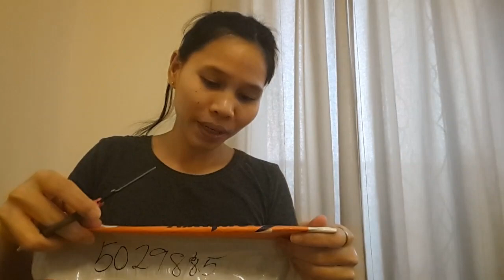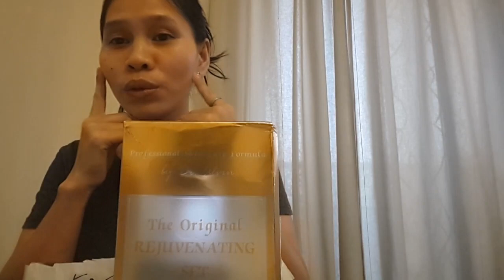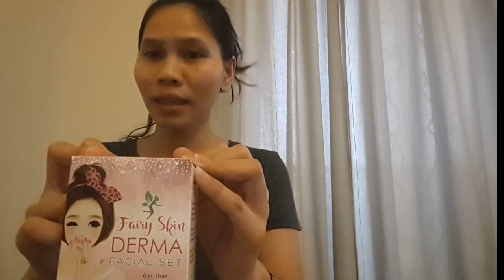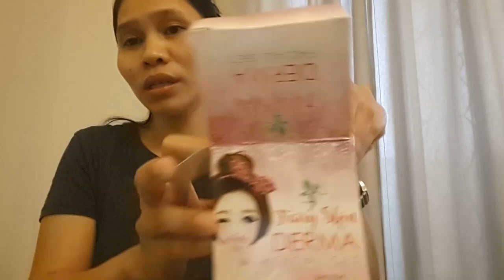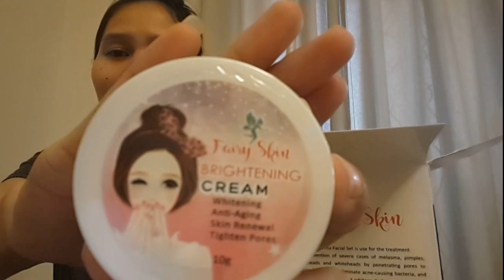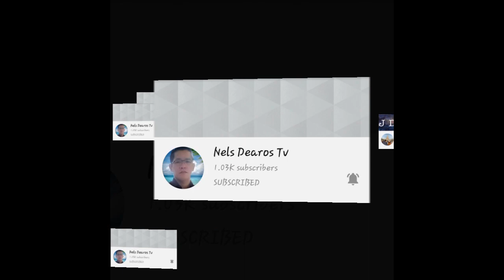REVEALING MY NEWEST FRIEND NEWEST PARTNER NEWEST DISCOVERY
UNBOXING MY NEWEST  FRIEND
MY  NEWEST PARTNER